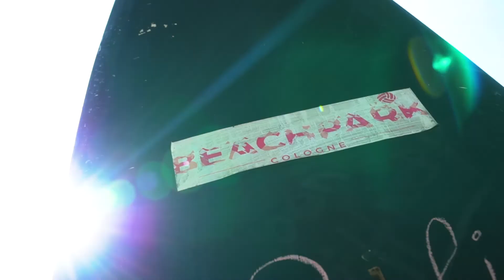Summer Splash 2019 - Germany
Our German team and partners gathered to celebrate success and summer:  look how much fun it is to sell SentinelOne! Partners win with SentinelOne!  100% channel! Come see what all the buzz is about!